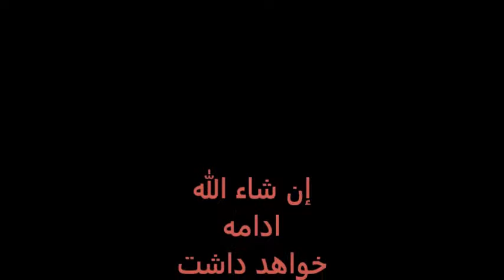استاد سید خبیب (سادات): بعضی ها میگویند اسلام از سیاست جدا است.